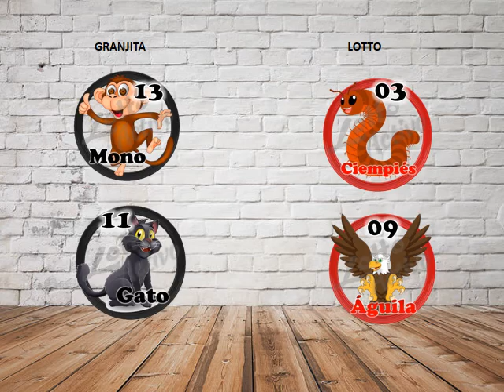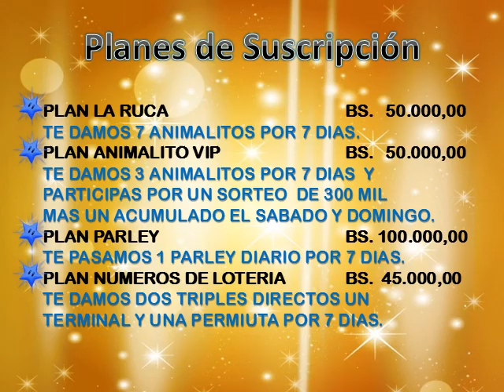DATOS ANIMALITOS LOTTO ACTIVO Y GRANJITA KJ 29 05 2020